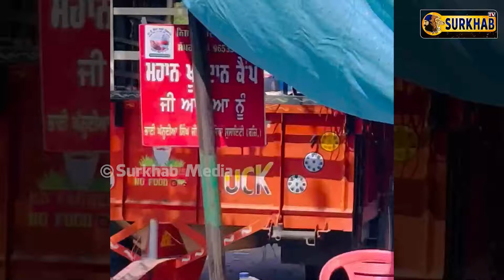ਹੋਲੇ ਮਹੱਲੇ ਤੇ ਰਾਹ ਜਾਂਦੀ ਸੰਗਤ ਤੇ ਰੰਗ ਸੁੱਟਣ ਵਾਲੀ ਜਨਤਾ ਦੀ ਰੇਲ ਬਣਦੀ ਦੇਖੋ, ਸਿੰਘ ਨੇ ਮੌਕੇ ਤੇ ਸੁਣਾਈਆਂ ਖਰੀਆਂ